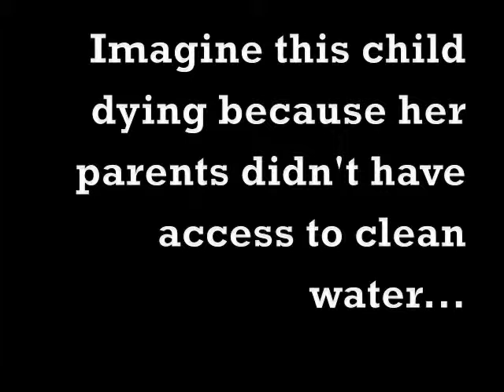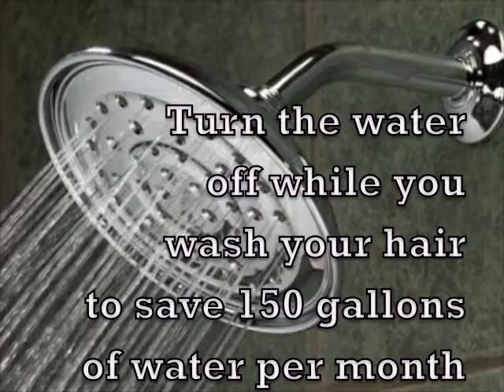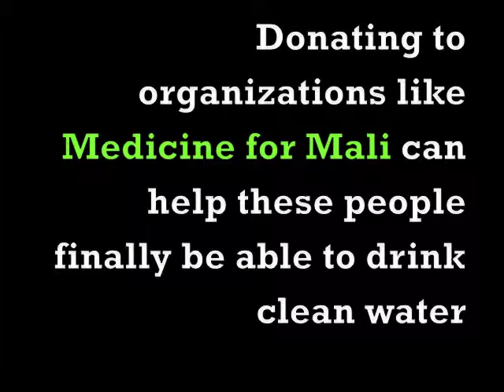Clean Water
Project for an English class on clean water.

Helping these people, will finally allow them to be able to drink clean water